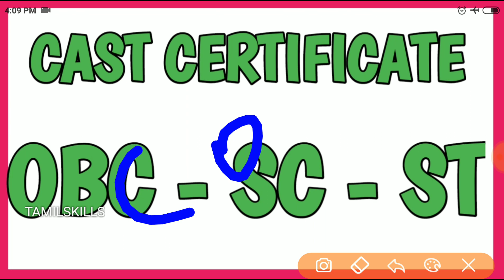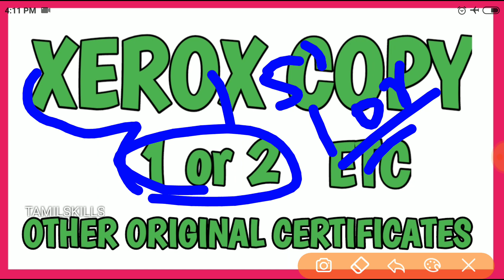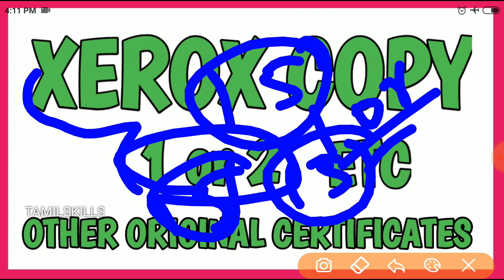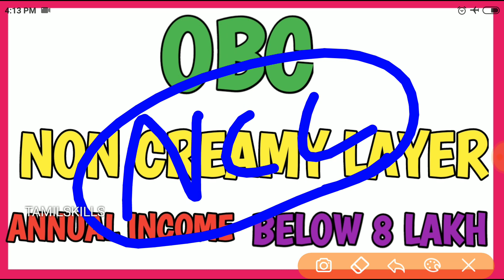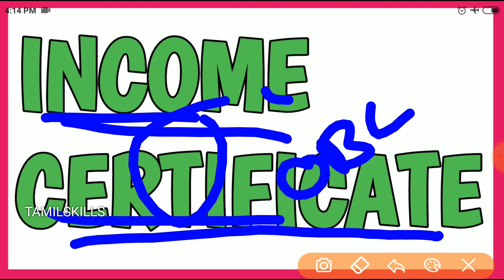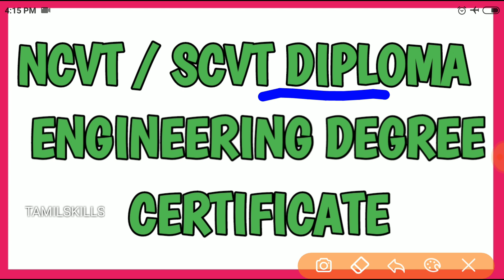Rpf si and Constable document verification process tamil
Rpf si and Constable document verification process